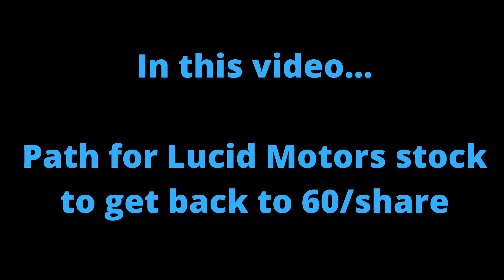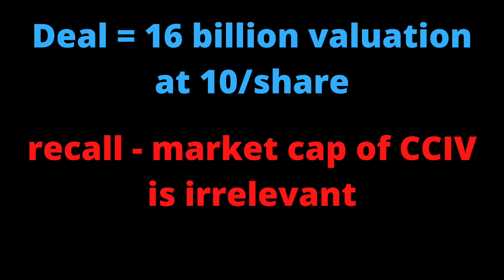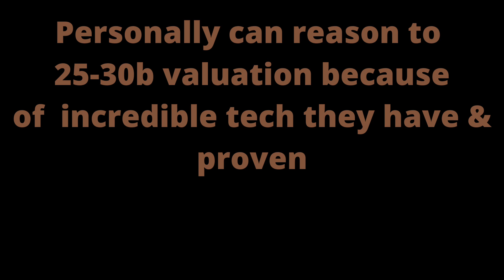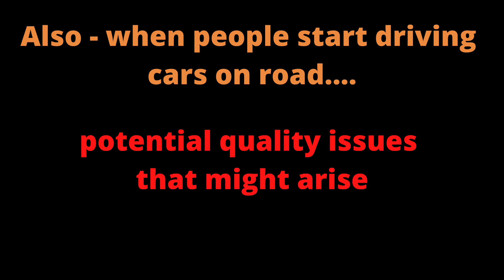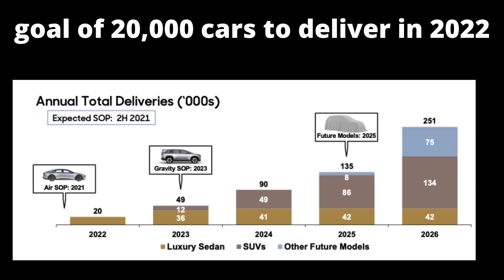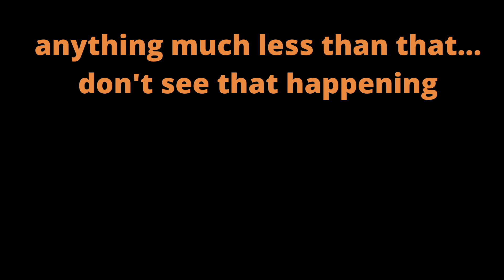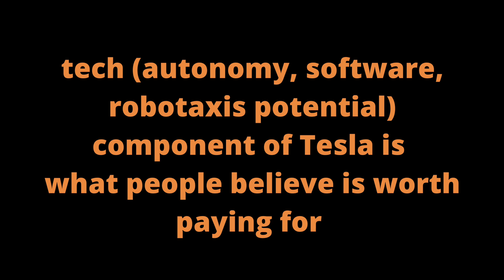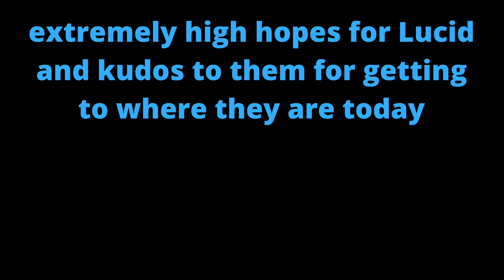Lucid Motors (CCIV Stock) The Road BACK to $60/Share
Lucid Motors (CCIV Stock) - The Path BACK to $60!

Hey everyone. Today we talked about Lucid Motors and talked more about the general company dynamics that I think needs to happen before we see the stock back a 60. I also talked a lot about the valuation and where I stand on that topic. Let me know if you agree in the comments below and if you see things differently.